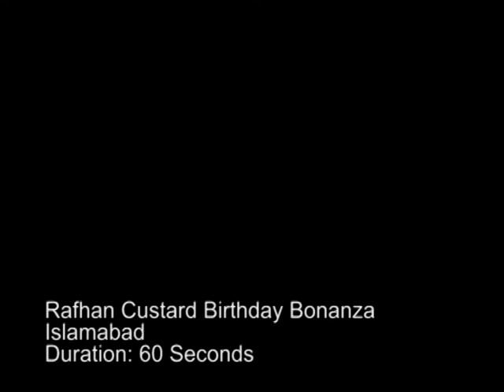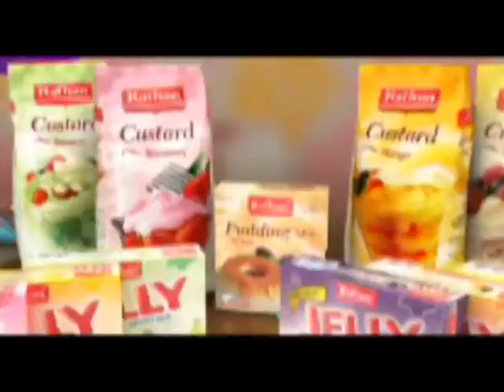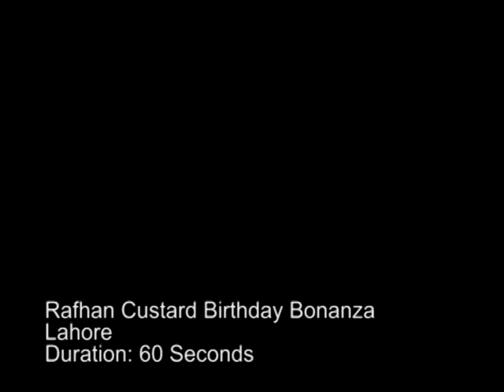DIRECT DIGITAL - Rafhan Custard Birthday Bonanza Karachi